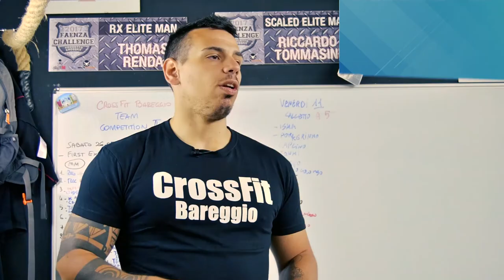Classe del 31 Maggio 2018